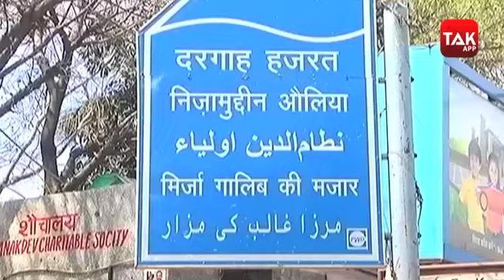Tablighi Jamaat: आखिरकार मिल ही गया मौलाना साद!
दिल्ली पुलिस तबलीगी जमात के मुखिया मौलाना साद की तलाश कर रही है. लेकिन अभी तक उसे सफलता नहीं मिली है. इस बीच, मौलाना साद आज दिल्ली की एक मस्जिद में नजर आया. दिल्ली के जाकिर नगर वेस्ट इलाके में अबू बकर मस्जिद में मौलाना साद ने जुमे की नमाज अदा की. वो दोपहर के वक्त मस्जिद में आया और थोड़ी देर रुककर वापस चला गया.